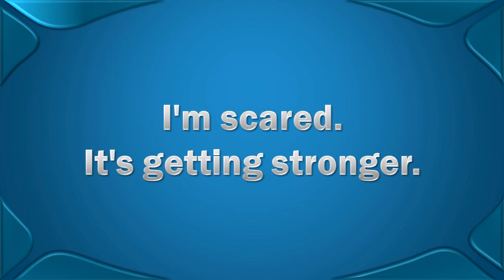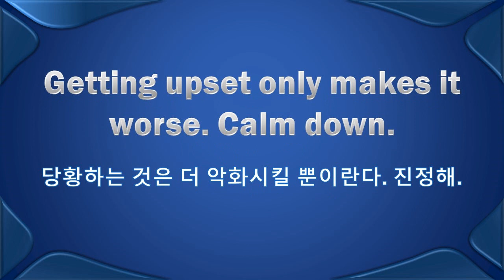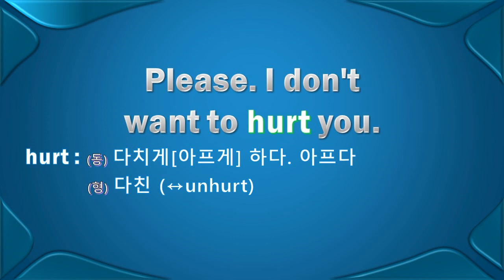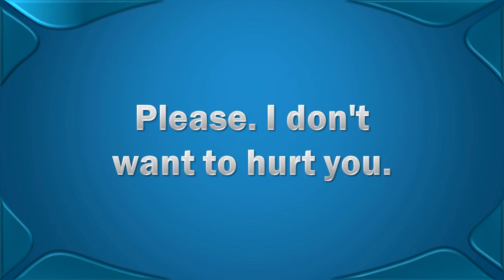BTS 겨울왕국 024. 영어 실력이 점점더 강해져요. It's getting stronger.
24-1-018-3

I'm scared. It's getting stronger.
나는 무서워요. 점점 더 강해져요.

I'm : (축약형) I am의 축약형

scared : (형용사) 무서워하는, 겁먹은
scare : (동사) 겁주다, 겁먹게[놀라게] 하다. 겁먹다, 무서워하다 (→scary)(명사) (많은 사람들이 느끼는) 불안(감)[두려움], (이러한 불안감으로 인한) 소동

It's : 단축형 it is의 축약형
it : (대명사) 그것(앞에 이미 언급되었거나 현재 이야기되고 있는 사물·동물을 가리킴). 아기(특히 성별을 모를 때 씀). (이미 알고 있거나 진행 중인 사실·상황을 가리켜) 그것
is : be동사의 종류 (be=있다, 존재하다)

getting : 받는 중
get : (동사) 받다. 얻다, 구하다, 마련하다.. (무엇을 팔고 돈을) 받다[보다]

stronger : 더 강한
*동사에 er이 붙을 때는 ‘~더’라는 뜻이 된다. 만약 느리다의 뜻을 갖고 있는slow에 er을 붙이면 slower이 되면서 ‘더 느리다’라는 뜻이 된다.
strong : (형용사) 튼튼한, 강한, 힘센. 센. (심신에 미치는 영향이) 강한[독한]

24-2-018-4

Getting upset only makes it worse. Calm down.
당황하는 것은 더 악화시킬 뿐이란다. 진정해.

upset : (동사) 속상하게 만들다[하다] (=distress). (계획상황 등이) 잘못되게[틀어지게] 만들다.(형용사) 속상한, 마음이 상한

only : (형용사) (가장 좋은) 단 하나의, 유일한, 오직[겨우] ~만의
(접속사, 비격식) ~하지 않다면, ~만 아니라면, 단 ~이기는 하지만

make : (동사) (재료를 섞거나 모아서) 만들다[제작/제조하다]. (예술 작품법률문서 등을) 만들다(명사) (특정 회사에서 만든 기계장비 등의) 제품, ~제

worse : (형용사) 더 나쁜[못한/엉망인]. 더 심한[심각한/악화된](부사) 더 나쁘게[못하게/엉망으로]

Calm : (형용사) 침착한, 차분한. 잔잔한(동사) 진정시키다 (→traffic calming)

down : (부사) (더 낮은 장소나 위치에[로]의) 아래로, 아래에, (서거나 수직으로 있다가 앉거나 수평이 되도록), (전치사) (높은 데서) 아래로

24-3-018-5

No. Don't touch me.
안 돼요. 건들지 마세요.

No : (감탄사) (부정적인 대답진술을 나타내어) 아니[안 돼](요), (부정 의문문문에 대해) 그래[맞아](요). (남의 말에 충격놀람을 나타내어) 안 돼[저런/설마](한정사) 어떤 …도 없는[아닌], 하나[조금]의 …도 없는[아닌]

Don't : (축약형) do not의 축약형

touch : (동사) (손 등으로) 만지다[건드리다], (손 등을) 대다. 닿다, 접촉하다.(명사) 촉각

me : (대명사) 나[저](를), 나에게(I가 동사나 전치사의 목적어로 또는 be 동사 뒤에 쓰일 때 취하는 형태)(명사) 음악 미(장음계의 셋째 음)

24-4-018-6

Please. I don't want to hurt you.
제발요. 해치고 싶지 않아요.

Please : (감탄사) (남에게 정중하게 무엇을 부탁하거나 하라고 할 때 덧붙이는 말). 부디, 제발, 정말(요청·진술을 강하게 할 때).(동사) (남을) 기쁘게 하다, 기분[비위]을 맞추다 (↔displease)

I : (명사) 아이(영어 알파벳의 아홉째 글자), (대명사) 나는, 내가(1인칭 단수 대명사의 주격) (기호) 로마 숫자의 1.

want : (동사) 원하다, 바라다, ~하고 싶어하다, 필요하다, ~할 필요가 있다, ~해야 하다.(사람이 어떤 장소 어떤 목적을 위해 필요함을 나타냄)(명사) 원하는[필요한] 것

to : (전치사) (이동 방향을 나타내어) ~로[에], ~쪽으로, (위치를 나타내어) (~의) ~ 쪽[편]에[으로], (도달점을 나타내어) ~까지(부정형 표지) 목적 의도를 나타냄.

hurt : (동사) 다치게[아프게] 하다. 아프다(형용사) 다친 (↔unhurt)

you : (대명사) 너, 당신; 너희(들), 당신들, 여러분(you는 동사의 주어나 목적어로 쓰이고 전치사 뒤에도 쓰임)(상대방에게 직접 대놓고 말을 할 때 명사, 형용사와 함께 씀)(일반 사람들을 가리킴)